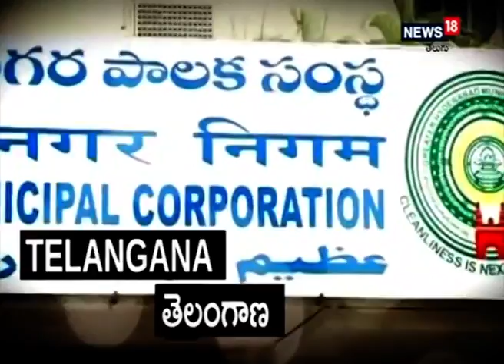CM Jagan in Tirumala: తిరుమలలో నూతన బూందీ పోటును ప్రారంభించిన సీఎం జగన్ I News18 Telugu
CM Jagan in Tirumala: తిరుమలలో నూతన బూందీ పోటును ప్రారంభించిన సీఎం జగన్

శ్రీవారి లడ్డూప్రసాదాల తయారీ కోసం శ్రీవారి ఆలయం దక్షిణం వైపున ఇండియా సిమెంట్స్‌ సంస్థ రూ.12 కోట్ల విరాళంతో నిర్మించిన నూతన బూందీపోటును మంగ‌ళ‌వారం ముఖ్యమంత్రి వైఎస్‌.జ‌గ‌న్‌మోహ‌న్‌రెడ్డి ప్రారంభించారు. 2008వ సంవ‌త్స‌రం వ‌ర‌కు శ్రీ‌వారి ఆల‌యంలోని బూందీ పోటులో రోజుకు 45 వేల ల‌డ్డూలు త‌యారుచేయ‌డానికి అవ‌స‌ర‌మైన బూందీ త‌యారుచేసేవారు. అప్ప‌టి రాష్ట్ర ప్ర‌భుత్వ సూచ‌న‌ల మేర‌కు బూందీపోటును ఆల‌యం వెలుప‌ల‌కు త‌ర‌లించారు. 2008లో ఇండియా సిమెంట్స్ ఎండి, టిటిడి బోర్డు స‌భ్యుడు శ్రీ‌నివాస‌న్ రూ.10 కోట్ల విరాళంతో నిర్మించిన బూందీ పోటును అప్ప‌టి ముఖ్య‌మంత్రి శ్రీ వైఎస్‌.రాజ‌శేఖ‌ర్‌రెడ్డి ప్రారంభించారు. 40 ఎల్‌పిజి స్టౌలు ఏర్పాటుచేసి ల‌డ్డూల త‌యారీ సామ‌ర్థ్యాన్ని రోజుకు 3.75 లక్షలకు పెంచారు. ఎల్‌పిజి స్టౌల కార‌ణంగా వ‌చ్చే వేడి వ‌ల్ల పోటు సిబ్బంది ఇబ్బందులు ప‌డుతుండ‌డాన్ని గుర్తించిన టీటీడీ యాజ‌మాన్యం నూత‌న బూందీ పోటు నిర్మించాల‌ని నిర్ణ‌యించింది. ఇండియా సిమెంట్స్ అధినేత, ప్ర‌స్తుత టీటీడీ బోర్డు స‌భ్యుడు  శ్రీ‌నివాస‌న్ మ‌రోసారి రూ.12 కోట్ల విరాళంతో 8,541 చదరపు అడుగుల విస్తీర్ణంలో అధునాతన పరికరాలతో నూత‌న బూందీ పోటును నిర్మించారు. అధునాతన సాంకేతిక పరిజ్ఞానంతో కూడిన 40 థర్మిక్‌ ఫ్లూయిడ్‌ స్టౌలు, గాలి వెలుతురు బాగా వచ్చే సదుపాయం క‌ల్పించారు. త‌ద్వారా లడ్డూల తయారీ సామర్థ్యం రోజుకు 6 లక్షలకు పెరిగింది. పోటు సిబ్బంది సౌకర్యవంతంగా బూందీ తయారు చేసేందుకు అవకాశం ఏర్పడింది.